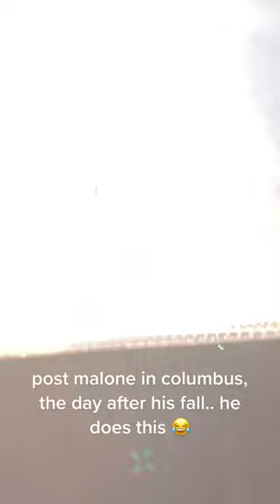Post Malone vs. the stage in Columbus 😂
ICYMI: Post Malone took a nasty fall over the weekend during his show in St. Louis, tripping into an uncovered hole and injuring his ribs. But the show went on the next night in Columbus where he got some revenge.

The following comes from a mission statement that appeared in the inaugural issue of SPIN. It means as much to this current staff as it did to the original writers and editors.

A confession: SPIN is imperfect. It’s rough-edged, restless, insatiably curious. A little aggressive, a little cocky. Youthfully uncompromising, but maturely flexible. Romantic — definitely! Irreverent — sure! Unpredictable — yes. Very alive.